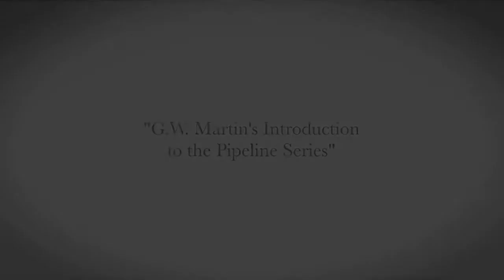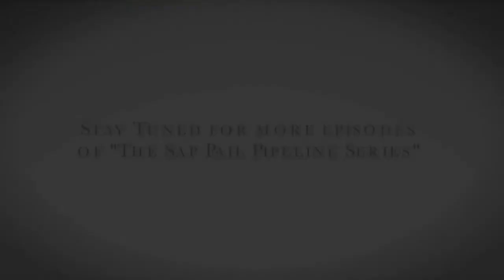Sap Pail Pipeline Series Introduction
If there is a doorway to the new world, its key may very well be found in Waldo County, Maine. Be led into the life and works of Sap Pail publisher G.W. Martin, and his family's small farm. Thought provoking, healthy and real this film is an inspiring testament of change.

Modeled after the Sap Pail Resource, a popular seven years young Waldo County magazine that promotes sustainable living and independent lifestyles. Now We're Cookin' is one for the archives. Featuring wood cookstove tips, rabbit hunting, runnersledding, rural humor, live music, a working team of mules and more. Local flavor seeps from the screen like sap from the spile on a warm March morning. With HD quality and insightful ingredients, the Sap Pail & No Umbrella Media have lit a fire sure to spread.